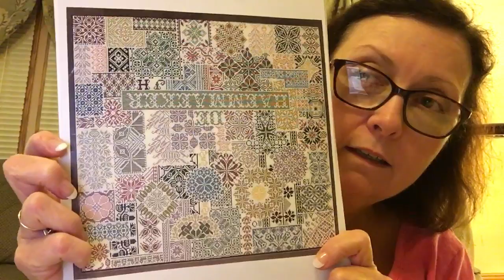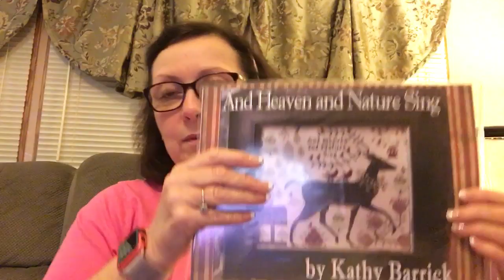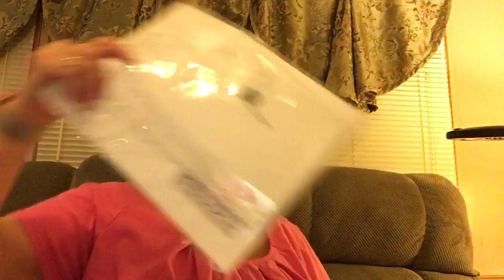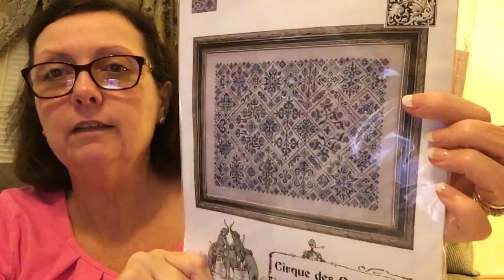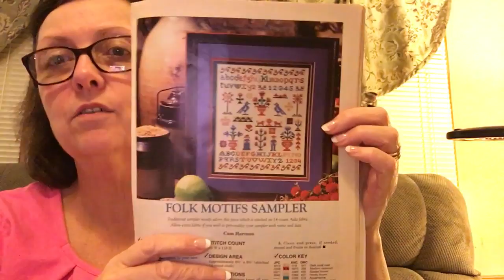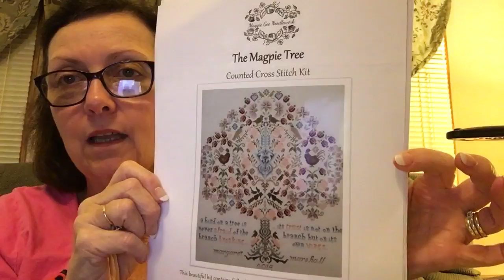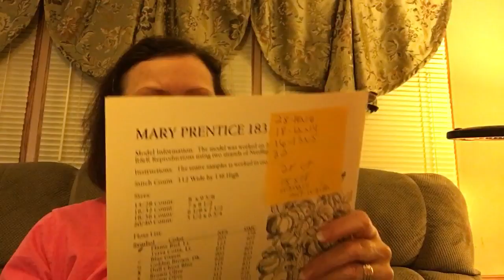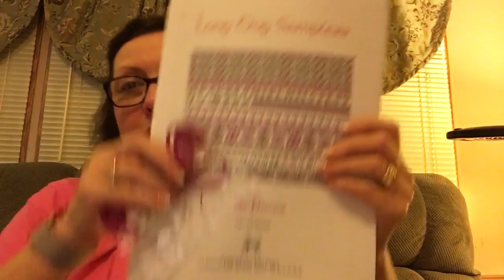Flosstube #4 - A finish and a Mega WIP Parade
I show around 60 WIPS. Hope you enjoy. This also contains my update, and haul.